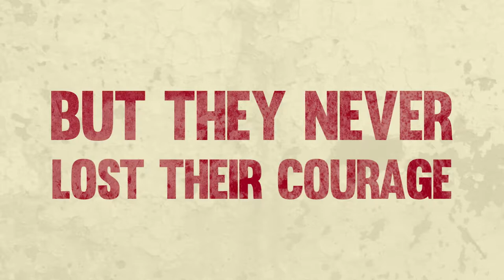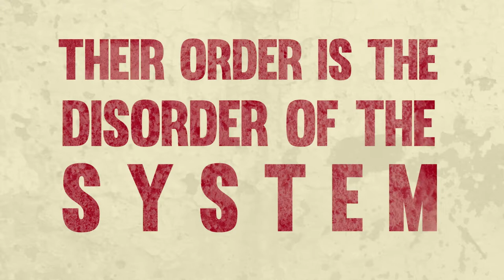Era o Hotel Cambridge - trailer - English subtitles